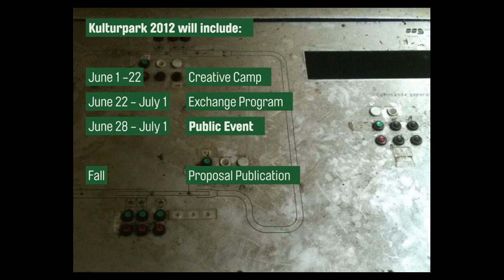Kulturpark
Agustina Woodgate discusses a project called Kulturpark that revolves around an abandoned amusement park in Berlin.

"In the Treptower Park forest in East Berlin, along the Spreeriver, there is an abandoned amusement park. The park, originally called Kulturpark Planterwald, was built in 1969 by the GDR and was a rare site for Soviet amusement and attraction. After the fall of the wall, the park became the family-owned Spreepark and suffered challenges of access, attendance, and economy. In 2001, the park closed from capital collapse. Ever since, visitors have regularly traversed the fence to explore this jungle of broken thrill machines. In June 2012, Kulturpark will explore the poetics and potential of these recent ruins, building upon the unique energy of Berlin’s urban, social, cultural, and political landscapes."